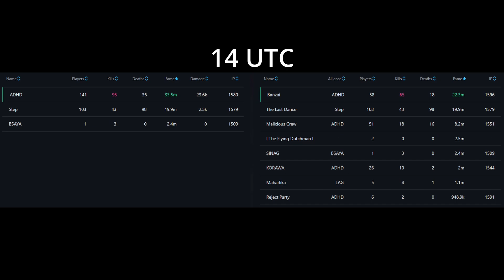0329 The Last Dance 13/14UTC [Albion Online TLD]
00:00 intro
00:07 13UTC
13:50 14UTC
21:06 killboard